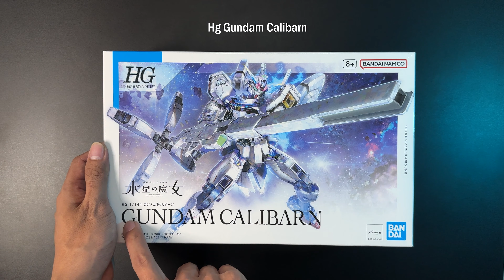GUNDAM CALIBARN HG | ASMR | BUILD | OVERVIEW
I guess almost everyone got their hands on this new HG from bandai so let me join the hype .

If you have any comment or suggestion feel free to comment down below we already reach 1k subscriber hoping to do more videos like this so please leave a like and consider subscribing thanks.

Timestamp
0:00 Intro Unboxing
0:31 Beam Saber and Shield
0:54 Variable Rod Rifle/Broom Rifle
1:29 Backpack
1:43 Waist
2:03 Leg Unit
2:52 Arm unit
3:26 Body
3:43 Head
3:58 Waterslide Decals
4:25 Final Assembly
4:55 Montange/Outro